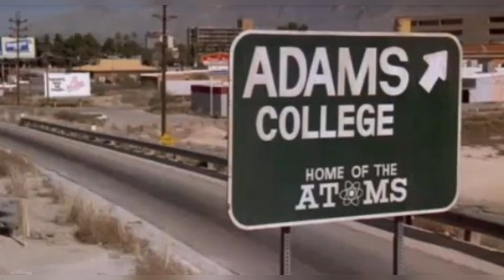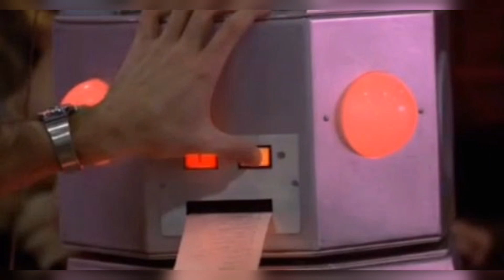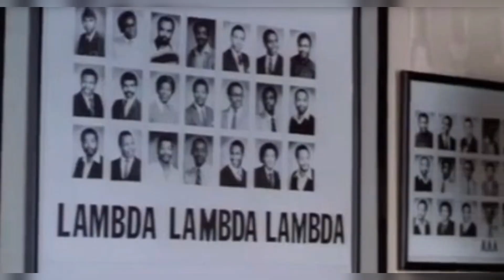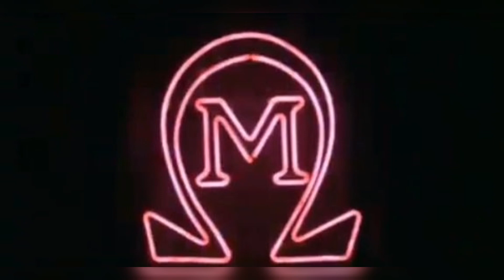La Venganza De Los Nerds Película De 1984 Valar Comenta (Recomendación Del Muñeco Maraca)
La Venganza De Los Nerds Película De 1984
Dirección
Jeff Kanew
Producción
Ted Field (productor)
Peter Samuelson (productor)
Peter Macgregor-Scott (coproductor)
Guion
Tim Metcalfe
Música
Thomas Newman
Fotografía
King Baggot
Montaje
Alan Balsam
Protagonistas
Robert Carradine
Anthony Edwards
Timothy Busfield
Curtis Armstrong
Michelle Meyrink
Brian Tochi
Ted McGinley
Bernie Casey
John